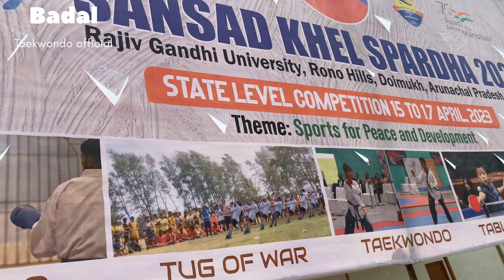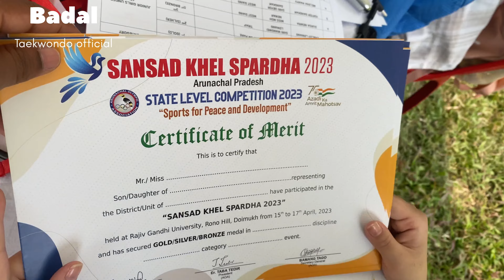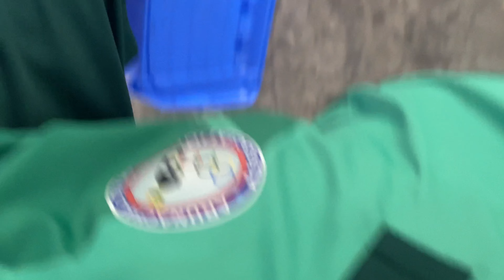1st Sansad khel spradha games at Arunachal Pradesh krate taekwondo tabletennis athletics ￼